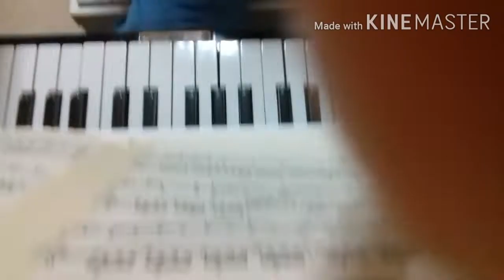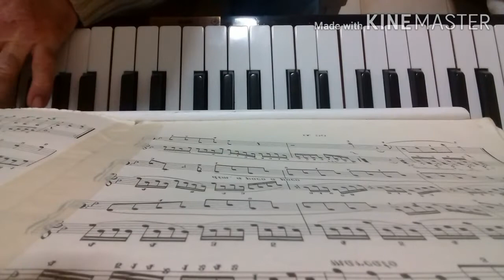Musica sul pianoforte improvisazione e fuoco d'artificio